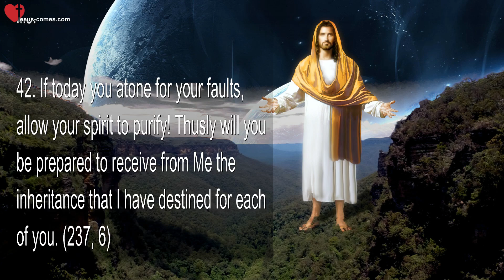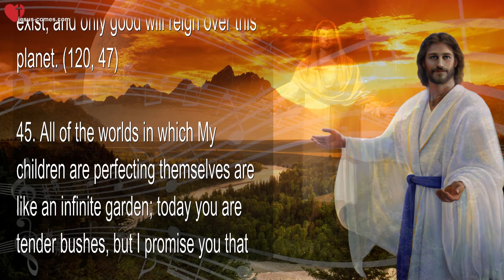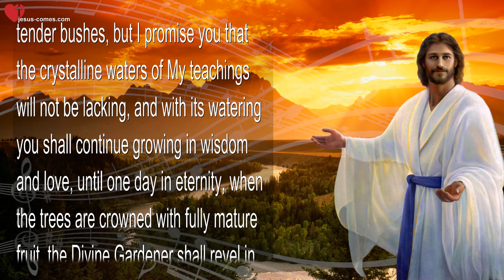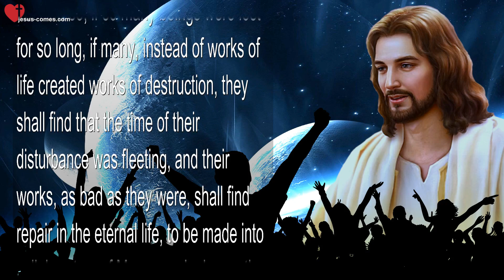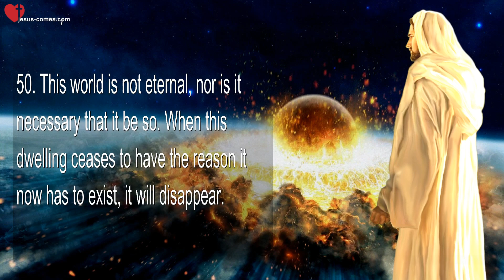I prepare the Valley for the universal Judgment ❤️ My Love will unite you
3rd Testament in EN - DE - FR - ES - IT - TR - ZH - VI ...

The Consummation of Creation
41. I am preparing the valley where all My children must unite for the Great Universal Judgment. I shall judge with perfection, My love and charity shall envelope humanity, and on that day you shall find salvation and the balm for your ills.
42. If today you atone for your faults, allow your spirit to purify! Thusly will you be prepared to receive from Me the inheritance that I have destined for each of you.
43. My love will unite all men and all the worlds. Before me will disappear the differences in races, languages and lineages and even the differences which exist in the spiritual evolution.
44. My Spirit has poured out over every spirit, and My angels are sown all over the universe, fulfilling My mandate of putting all in order and bringing all again to its [proper] channels. And when all have fulfilled their missions, ignorance will have disappeared, evil will no longer exist, and only good will reign over this planet.
45. All of the worlds in which My children are perfecting themselves are like an infinite garden; today you are tender bushes, but I promise you that the crystalline waters of My teachings will not be lacking, and with its watering you shall continue growing in wisdom and love, until one day in eternity, when the trees are crowned with fully mature fruit, the Divine Gardner shall revel in his work, tasting the fruits of his own love.
46. I wish that at the end of the struggle, when all My children have reunited to spend eternity in the spiritual home, they shall participate in My infinite happiness as the Creator, taking into account that each of you have taken part in the Divine Work, building, or rebuilding.
47. Only in the spiritual will you discover that of all that I have created since the beginning, nothing has been lost, that in Me all lives again, all grows, and is renewed.
48. And so, if so many beings were for so long lost, if many, instead of works of life created works of destruction, they shall find that the time of their disturbance was fleeting, and their works, as bad as they were, shall find repair in the eternal life, to be made into collaborators of My unceasingly creative Work.
49. What are a few centuries of sin and darkness, such as humanity has had on earth, if you compare them to eternity, with the endless time of evolution and peace? You have parted from Me, by means of your free will, and you shall return induced by the conscience.
50. This world is not eternal, nor is it necessary that it be so. When this dwelling ceases to have the reason it now has to exist, it will disappear.